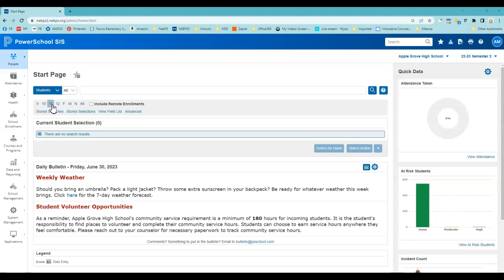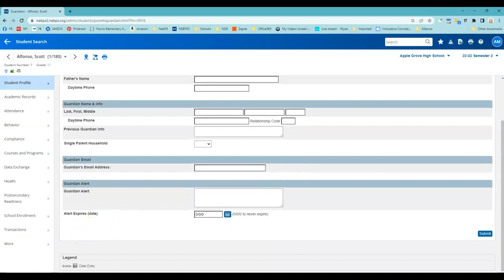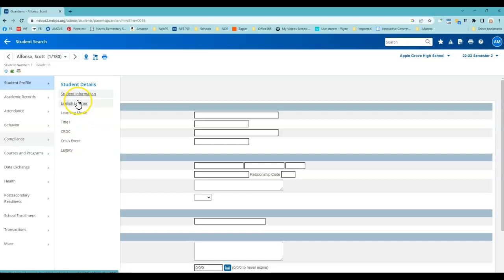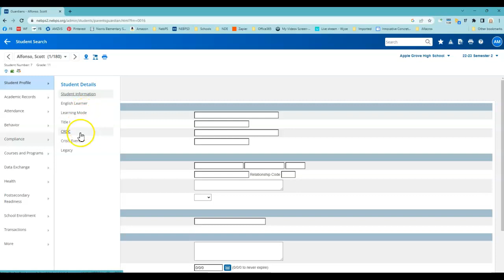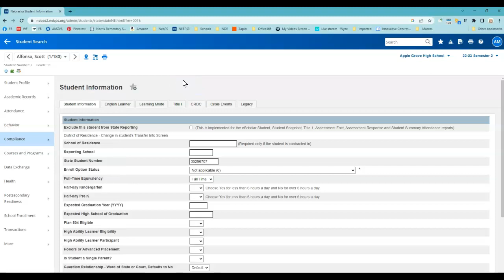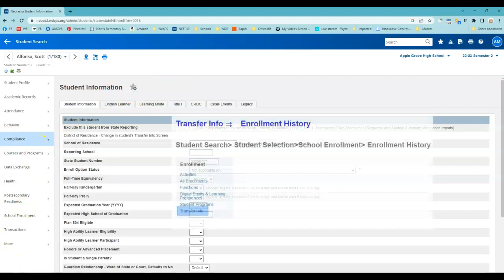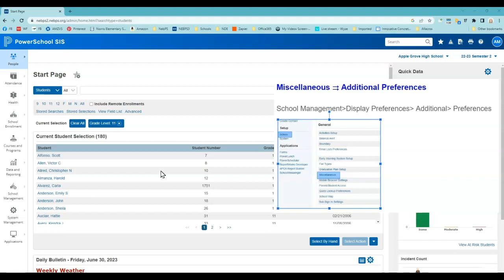The New U.I.: Page Names and Location Changes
Page Name Changes: What pages changed names and/or locations in the enhanced user interface in PowerSchool version 23.5?